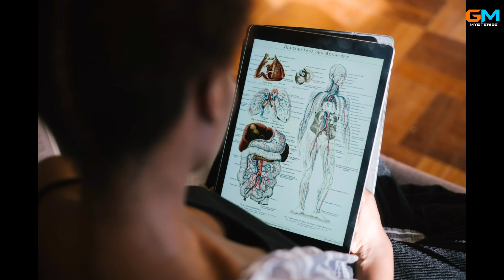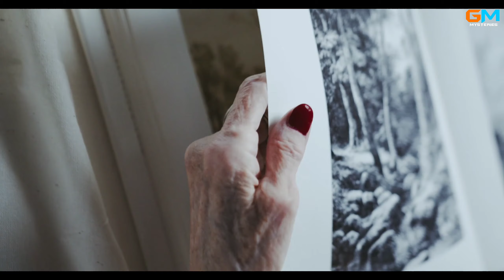ORIGIN OF VAMPIRIES explained In Telugu/Real Vampires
DONT CLICK THIS ORIGIN OF VAMPIRIES explained In Telugu/Real Vampires

think deep riddles in telugu,think deep videos,think deep new video,telugu facts, think deep
very intresting and amazing facts

In this videos iam going to discuss some unsloved mysteries in telugu like interesting mysteries

In this i have discussed about mystery in telugu but it is also one of the unsloved mystery

In this channel we are going to discuss some mysteries and also mysteries that are sloved and also unsloved mysteries

so freinds for more keep in touch in instagarm

yóúR ßúBSçRîBë çàñ MàKé MY DáY:-